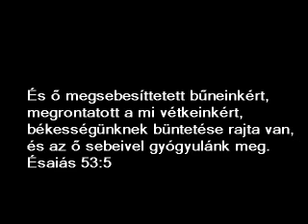Lead Me To The Cross-Pasio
Jesus is our savior